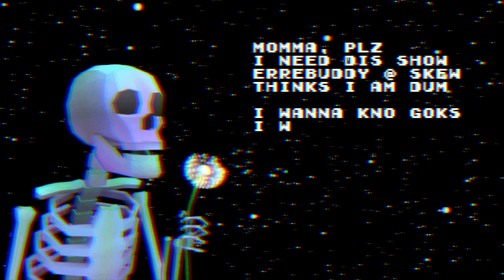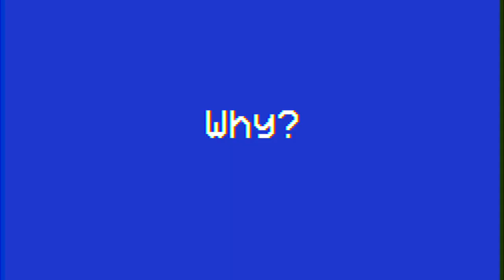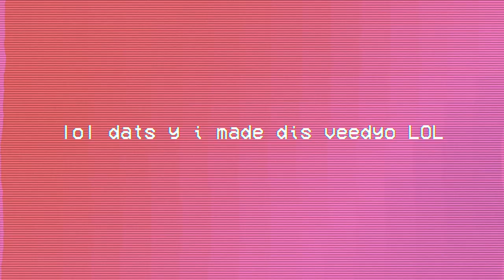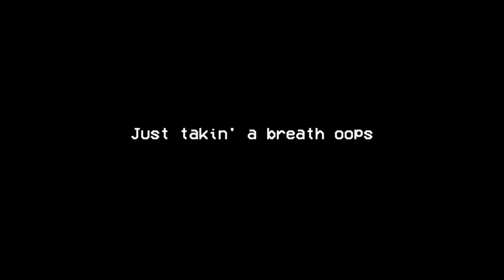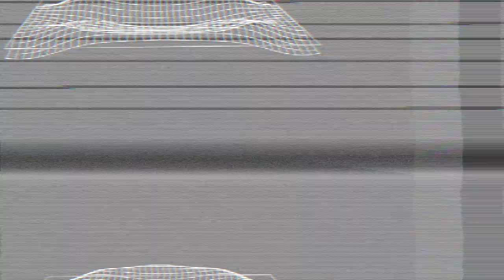The Art of Anime Food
Everything in anime looks cool, right? From the sword fights to the gunplay, and even the food. Anime food looks delicious, well, because it was made to look delicious. DUH. But, I think there is more to it than that. Anime food makes me feel cozy, warm, relaxed, and good. And, I want to freaking talk about it.

Sub for more food vids lol imma cook a spank sandwich.

- HUGE SHOUTOUT - to Hobbes Sakuga. Most of the anime clips were from their channel. I love their work; they make some of the coolest compilation videos around. Please check them out

Lo-Fi provided by my good friend Jonah (jives). Listen to his new album and his tunes on these platforms:

• Waiting (feat. Kudo) - jives, expand or expire
• UWM (feat. Leland Witty) - BADBADNOTGOOD
• Wicked Plan - Shoji Meguro
• Sendai - jives, expand or expire
• Passing By,,, - jives, expand or expire
• Days of Sisters - Shoji Meguro
• Break it Down - Shoji Meguro